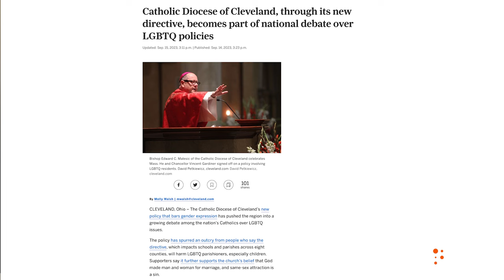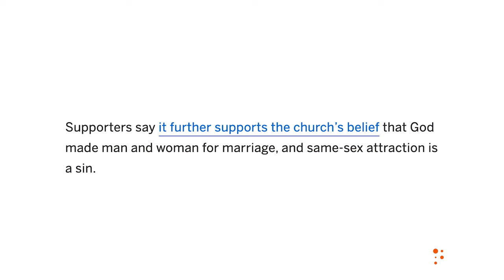The Gen-Z Approach to Catholicism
Had the privilege to chat with my friend @thefrancotv about the state of Catholicism in America today.